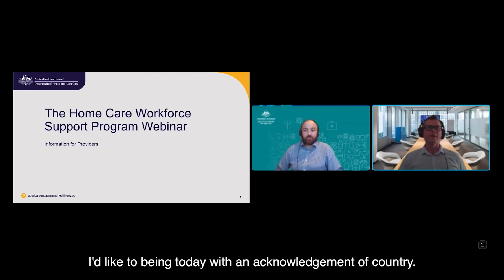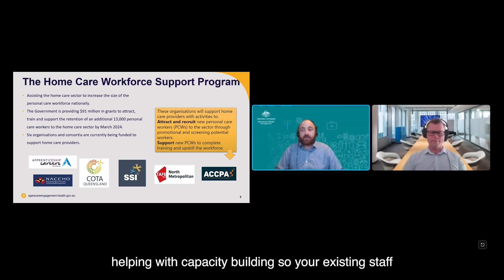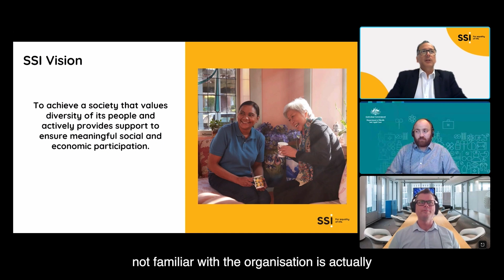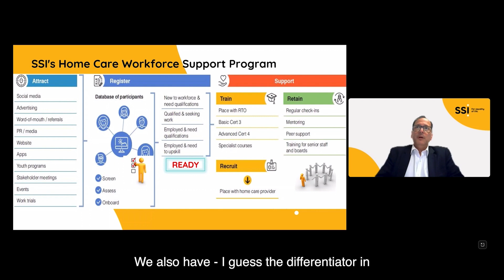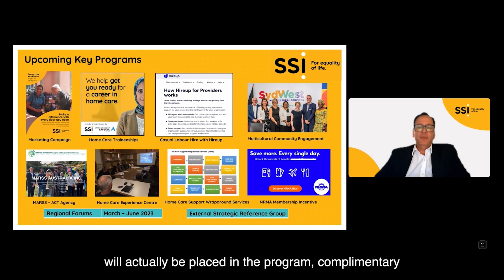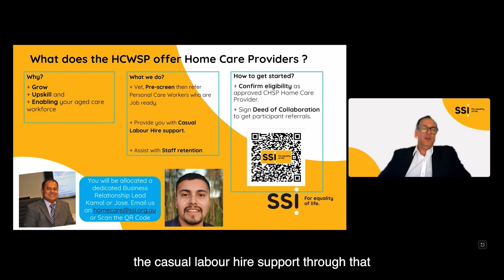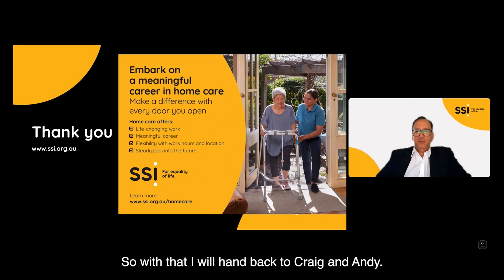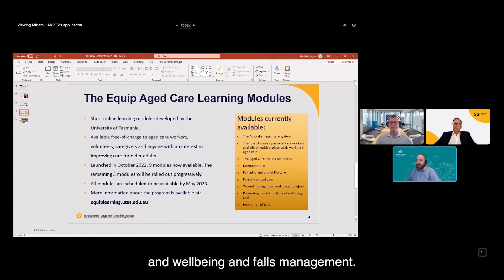Supporting NSW and ACT home care providers to recruit and train personal care workers - 7 March 2023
This webinar is for NSW and ACT home care providers looking to attract, recruit and train personal care workers to the aged care sector.

0:00 Welcome and introduction to the Home Care Workforce Support Program, Craig Dunkeld and Andrew Dunbar, Department of Health and Aged Care.
4:57 Overview from NSW provider, Iggy Pintado - Settlement Services International
31:21 Q&A
46:38 End

Presenters are:
Craig Dunkeld and Andrew Dunbar, Department of Health and Aged Care
Iggy Pintado - Settlement Services International